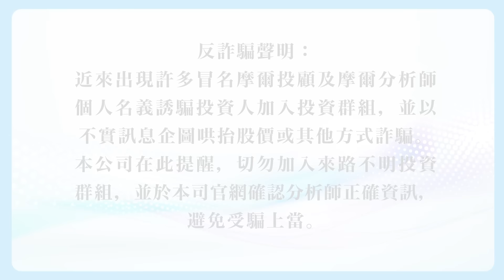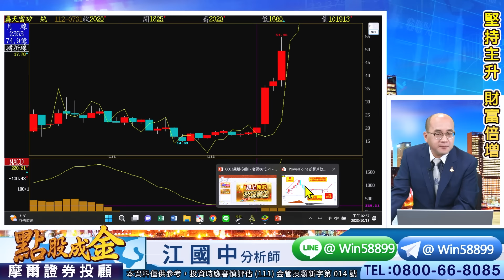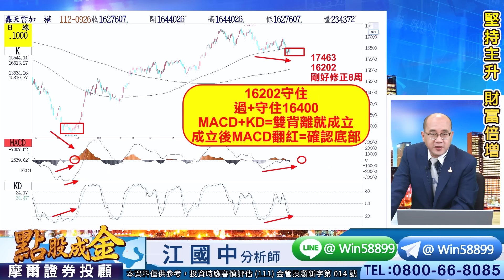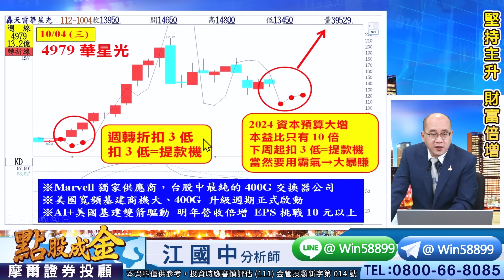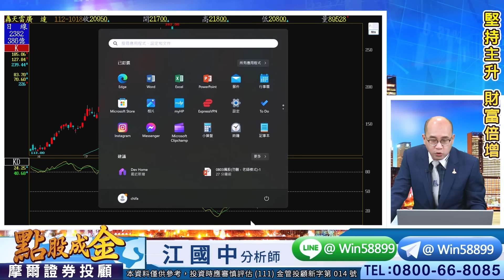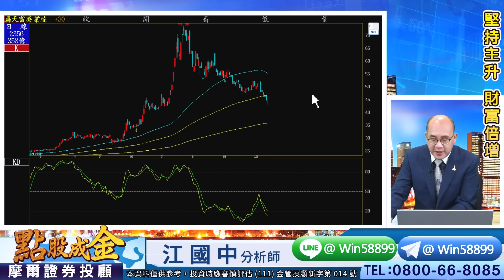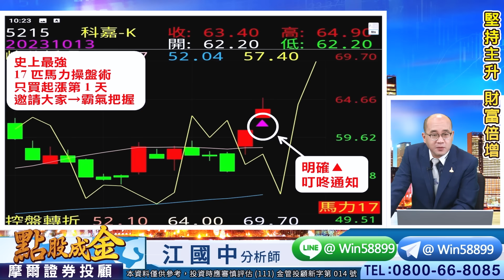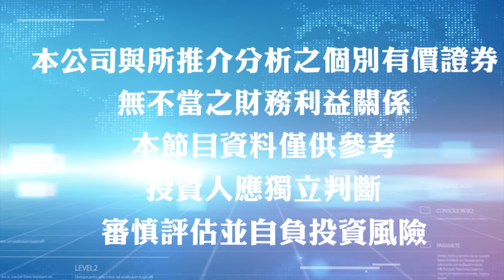2023.10.18【成功不是偶然加上運氣，而是『企圖心』加上『毅力』！巨有▲賺50元、中砂▲賺21元、威剛獲利7%、宏齊創高！『脫胎換骨大作戰』→請給自己一個人生大逆轉的機會！】點股成金江國中分析師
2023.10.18【成功不是偶然加上運氣，而是『企圖心』加上『毅力』！巨有▲賺50元、中砂▲賺21元、威剛獲利7%、宏齊創高！『脫胎換骨大作戰』→請給自己一個人生大逆轉的機會！】點股成金江國中分析師

　昨晚美股四大指數呈跌多漲少
　而台股今日上演股匯雙殺格局
　主因美國對中國出口晶片禁令
　造成電子權值、AI股帶頭下殺
　使大盤終場摜破月線與半年線
　必須重新站回半年線方有止穩
　否則打底整理的時間將會拉長
　以及AI雙指標若全紅→助攻強
　所以趁這次拉回務必把握機會

　江江用心提醒：
　美國宣布擴大對中國出口晶片管制
　造成大盤受衝擊→尤其AI股重災區
　但因連四天拉回洗盤使指標有冷卻
　這也代表未來將會出現強勢的反彈
　屆時大盤先站回月線後再挑戰季線
　請務必把握主升股拉回後的甜甜價

　6531愛普：三波累計大賺177%
　2382廣達：三波大賺52%
　3017奇鋐：二波大賺200%
　3661世芯：二波大賺161%
　6187萬潤：二波大賺91%
　2363矽統：8根⊕大賺162%
　1519華城：7根⊕大賺188%
　3122笙泉：3根⊕大賺37%
　8227巨有：10張大賺50.5萬
　4979華星光：10張大賺22萬
　1560中砂：10張大賺21萬
　5215科嘉：10張賺9.1萬
　3260威剛：10張賺6.8萬
　6168宏齊：昨⊕今又噴8%
　6276安鈦克：今天攻上漲停⊕

　壓力在哪？
　支撐又在哪？